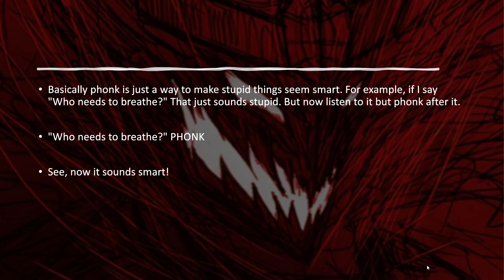PHONK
In this video, PHONK

Websites used: (PHONK)